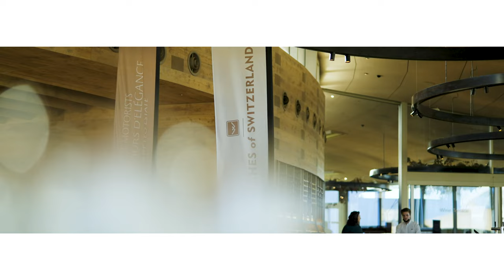The Motorists Concours d’Elegance at Pt. Leo Estate | Inaugural Event Wrap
A huge thank you to all the attendees from all of us here at The Motorists.

Even the wild winds of Westernport Bay could not put a dampener on the first-ever Motorists Concours D'Elegance event this past weekend.

We can't wait to do it all again in 2023, bigger and better!